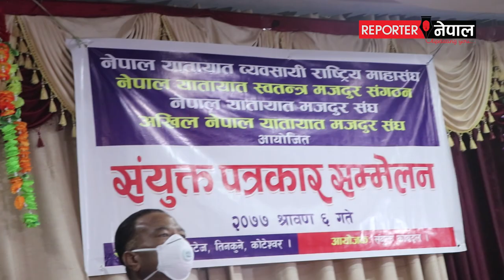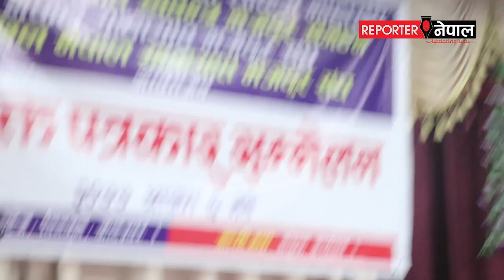public transport in nepal ! lockdown in nepal ! gefont news ! reporter np ! reporter nepal !